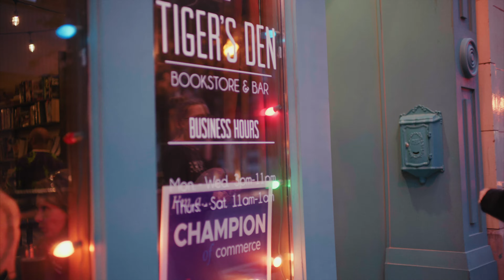1103: Busy Day